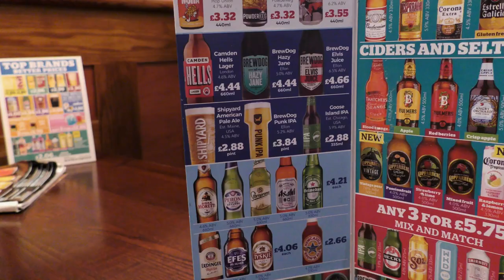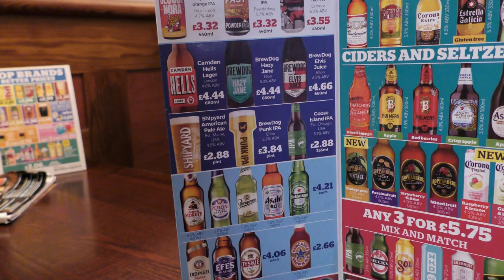Podcasting Times Are Hard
All rather grey and cool to start the day.  Then it rained and by Spoons time it had cheered up.  Was listening to the Mac OS Ken Podcast and it is shocking how empty his advertising schedule was going up to the new year. Had an X like. The Hereford Beer House. Very Fine Ales and Great Beer talk. The sun shone.